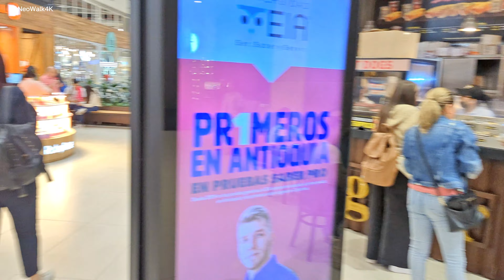Viva Envigado / Medellín Colombia 4K UHD 2023 WALK Tour / Original Sound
Place: Medellín Colombia